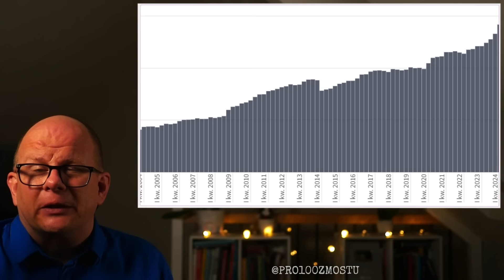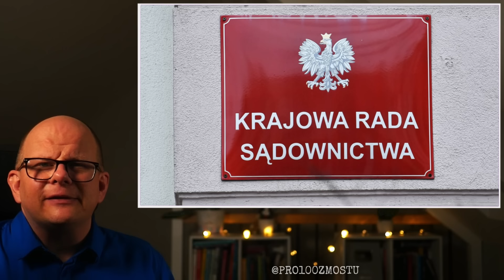ABSURDY 2024 * WRZESIEŃ * Z KRAJU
Wiadomości z kraju są przedstawiane z humorem, czasem absurdalnie. Należy je traktować z przymrużeniem oka. Zapraszam na absurdy wrześniowe z Polski.